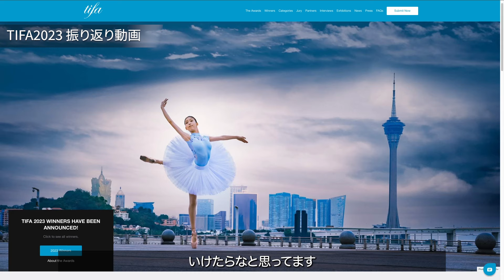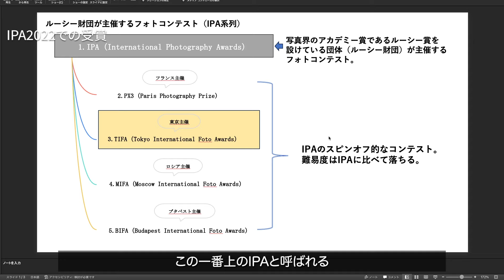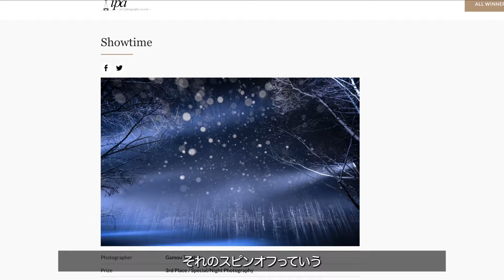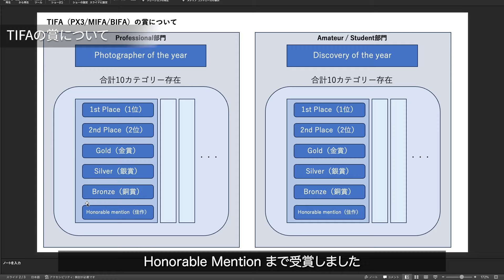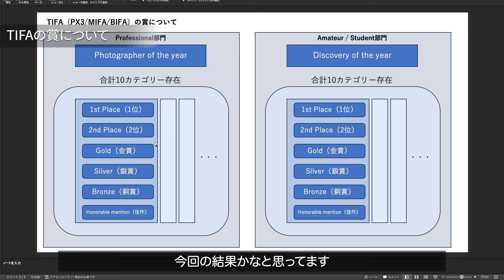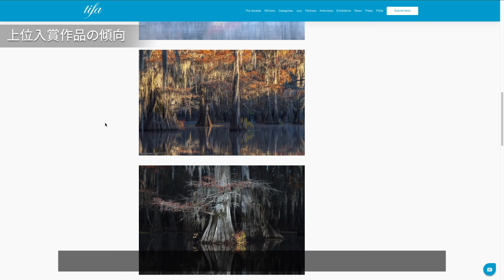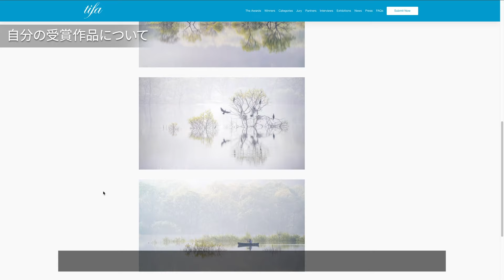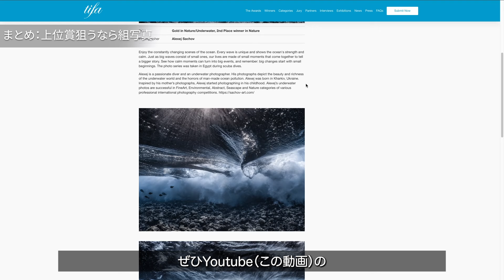【雑談】Tokyo International foto Awards （TIFA）2023 にて金賞＆審査員特別賞を受賞しました！応募の振り返り、裏側など。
こんばんは。写真家のTakahiroです。

先日、国際的なフォトコンテストであるTIFA 2023（東京国際写真賞）のProfessional部門、Natureカテゴリーにて、Gold(金賞)と審査員特別賞を受賞しました。

この動画では写真界のアカデミー賞を設けているルーシー財団が主催するフォトコンテストをわかりやすく説明しています。
過去にIPAとTIFAに入賞した者の振り返り動画になります。

00:00 1.オープニング
00:55 2.TIFAというフォトコンテストについて
02:26 3.過去の受賞（IPA）について
04:45 4.TIFA2023 の結果について
05:55 5.TIFAの賞について
08:54 6.TIFA上位受賞の傾向
10:40 7.自分の受賞作品について
12:37 8.単写真と組写真の違い
13:45 9.まとめ：上位賞狙うなら組写真

Good evening. My name is Takahiro, and I am a photographer.

I recently won the Gold (Gold) and the Jury's Special Award in the Professional category and the Nature category of TIFA 2023 (Tokyo International Photography Awards), an international photo contest.

This video provides an easy-to-understand explanation of the photo contest organized by the Lucy Foundation, which has established the Academy Awards of the photography world.
This video is a recap of past IPA and TIFA winners.